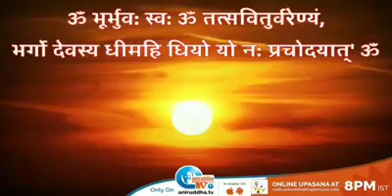Daily Online Upasana (Friday) | GayatriMantra | Sunderkand | Aniruddha TV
Participate in Friday’s daily Upasana at 8 pm IST. Visit this YouTube channel and watch the live video.
 Upasana sequence -
1. Gayatri Mantra
2. Gayatri Mata Aarti
3. Jayanti Mangala Kali Gajar
4. Adimata Shubhankara Stavanam
5. Adimata Ashubhanashini Stavanam
6. Pitruvachan/ Abhanga
7. Sunderkand